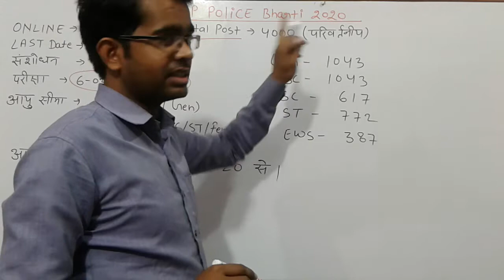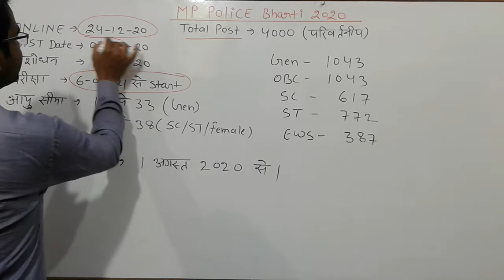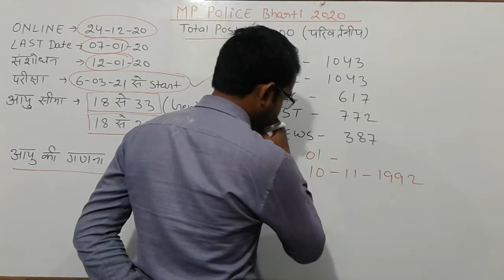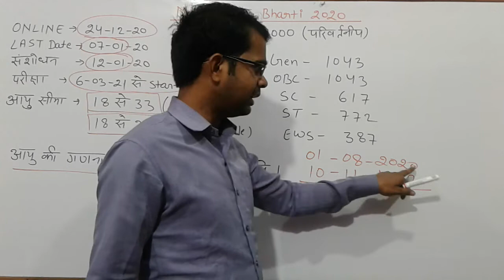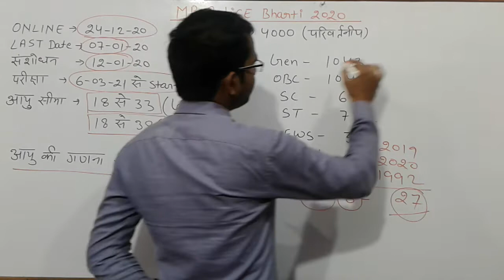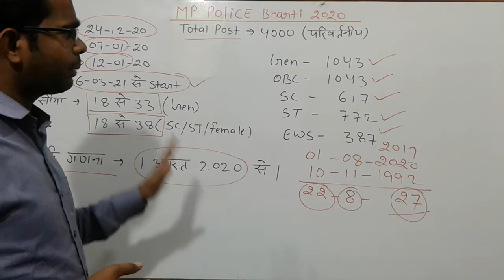MP Police Bharati 2020 || MP Police bharti 4000 post 2020